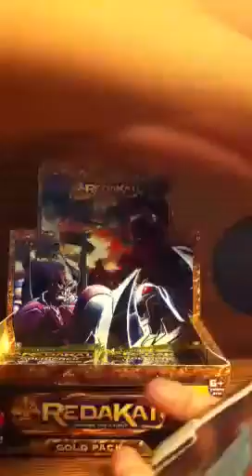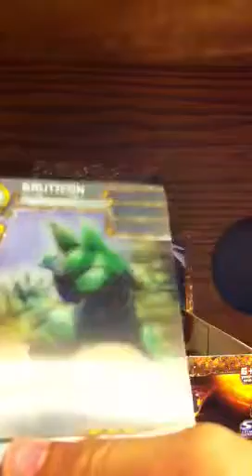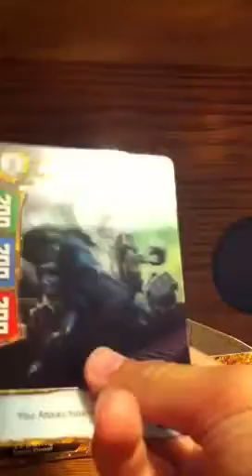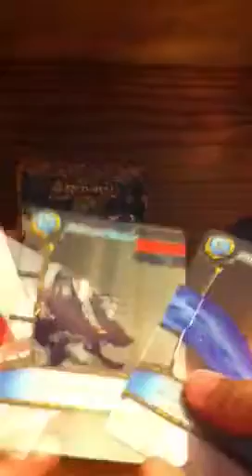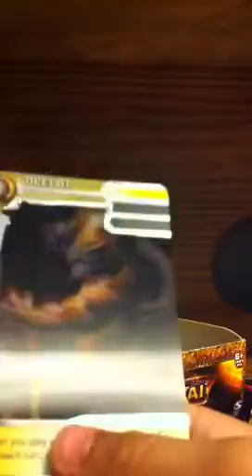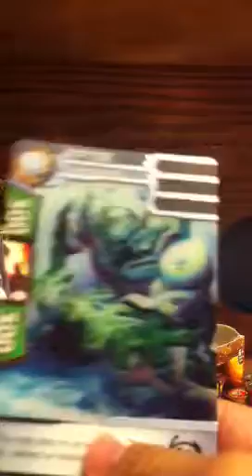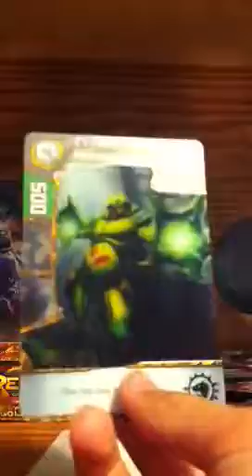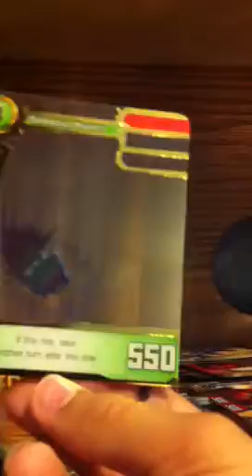Redakai box part 2